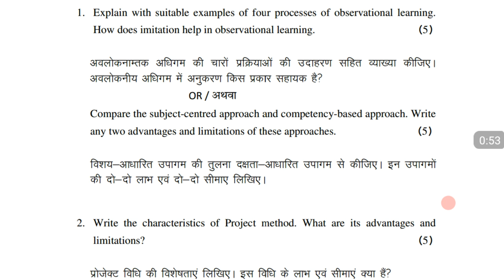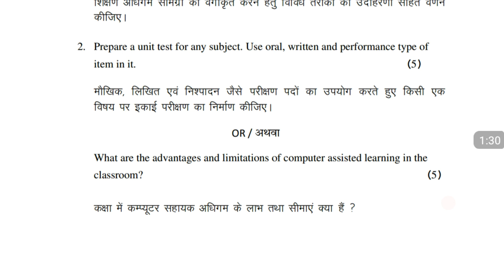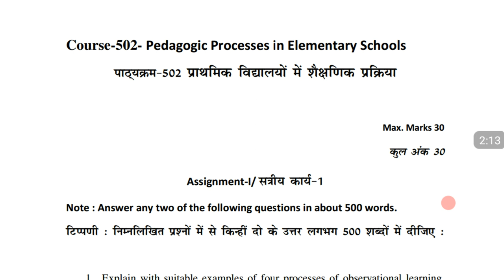Assignment intro Course-502- Pedagogic Processes in Elementary Schools online एजुकेशन.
Click this link to download this app
For all updates notes pdf and lectures of D.el.ed
Click this link to download pdf of 2.2.1 Radhakrishnan Commission (1948-49) Unit 2 Course 501 D.el.ed (N.I.O.S)
Notes available in all languages
Gujrati
Telgu
Malyalam
Oria
Punjabi
Bengali
English
Hindi,etc
लिंक पर क्लिक करें और पीडीएफ डाउनलोड करें
*Sapru समिति के पीडीएफ नीचे करने के लिए इस लिंक पर क्लिक करें
*Sadler कमीशन के पीडीएफ डाउनलोड करने के लिए इस लिंक पर क्लिक करें
*CLICK HERE AND DOWNLOAD PDF OF SADLER COMMISSION IN ENGLISH
 D.el.ed:
*ब्रिज कोर्सर्स में पंजीकरण करने के लिए यहां पर क्लिक करें
*Join our telegram channel click this link
हमारे टेलीग्राम चैनल में इस प्रकार लिंक पर क्लिक करें
हमारे फेसबुक पेज में शामिल हों
*Nios State Contact Clik here
*Nios स्टेट संपर्क यहाँ क्लिक करें
*Click here to down the Pdfs Concept of guru in English couese 501
अंग्रेजी पाठ्यक्रम 501 में गुरु के पीडीएफ संकल्पना डाउनलोड करने के लिए यहां क्लिक करें
*CLICK HERE AND DOWNLOAD PDF OF ENGLISH  Maculay's minute course 501
*यहां क्लिक करें और अंग्रेजी का मैक्यूलय मिनट कोर्स 501 डाउनलोड करें
*सभी अपडेट्स और नोट्स के लिए यूट्यूब चैनल की सदस्यता लें इस लिंक पर क्लिक करें
Share the pdfs and links .